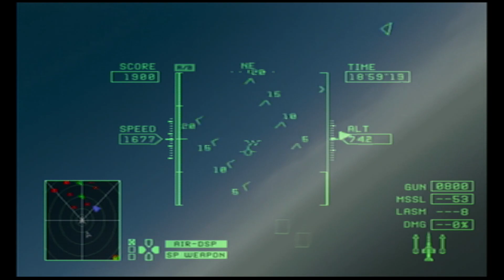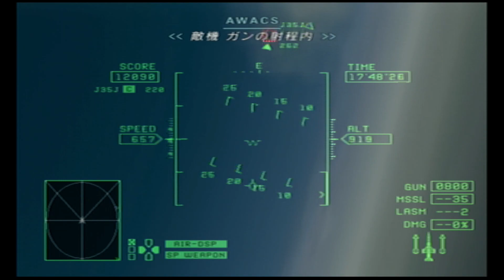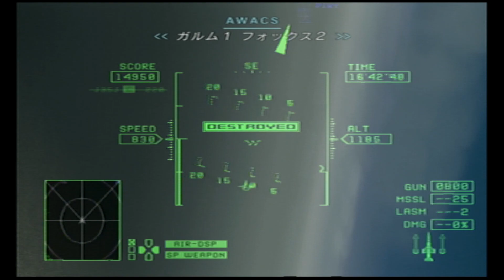エースコンバットZERO Mission04-b JUGGERNAUT 「戦域攻勢作戦計画4101[ラウンドハンマー作戦]」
#04-a
#04-c